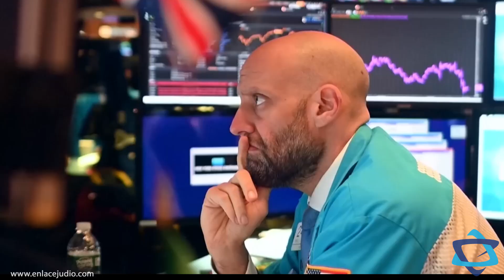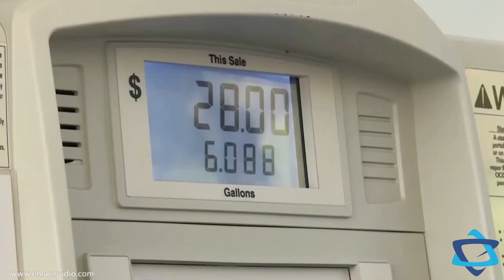¿Veremos al ejército mexicano cuidando la seguridad de nuestro país? Ezra Shabot responde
Se lanza una propuesta para aumentar la seguridad de nuestro país a través de la presencia militar, esto ha dado mucho de qué hablar, generando miedo en algunos, ¿veremos a los soldados de México más presentes en las vías públicas?

Por otro lado, Claudia Sheinbaum y Marcelo Ebrard parece que se disputarán la candidatura por Morena, ¿quién de ellos tiene más posibilidades?

En temas internacionales, la inflación está en niveles descomunales, afectando diferentes rubros industriales, en Estados Unidos se avecinan las elecciones en noviembre ¿qué es lo que debemos de tomar en cuenta? Pero sin duda, lo más sorpresivo de los últimos días es que Ucrania ha recuperado territorio en el conflicto con Rusia, ¿qué podemos esperar ahora? Éstas y otras preguntas responde en entrevista para Enlace Judío el especialista Ezra Shabot.